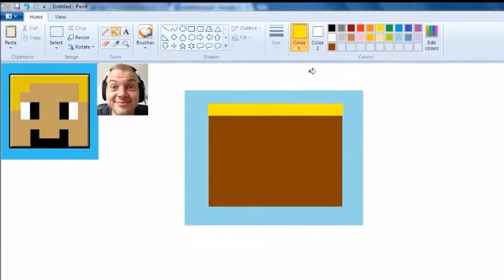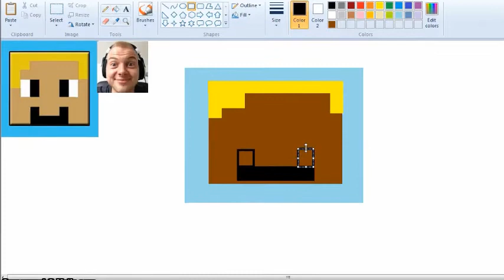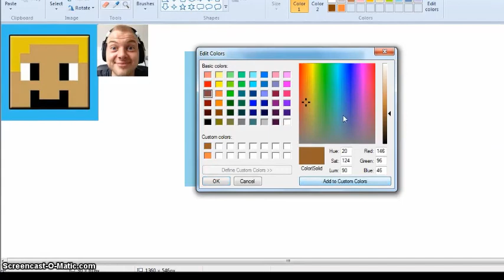iBallisticSquid Speed Art!